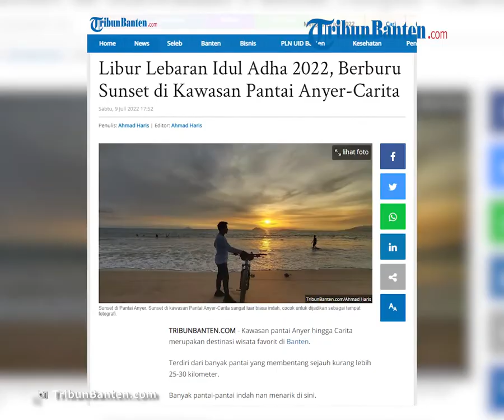Menikmati Senja Sambil Berlibur di Pantai Anyer Carita, Wisata yang Cocok untuk Penggemar Fotografi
TRIBUN-VIDEO.COM - Kawasan pantai Anyer hingga Carita merupakan destinasi wisata favorit di Banten.

Terdiri dari banyak pantai yang membentang sejauh kurang lebih 25-30 kilometer.

Banyak pantai-pantai indah nan menarik di sini.

Tidak heran, kawasan Pantai Anyer-Carita menjadi destinasi pantai Favorit bagi banyak orang di Jabodetabek dan Banten.